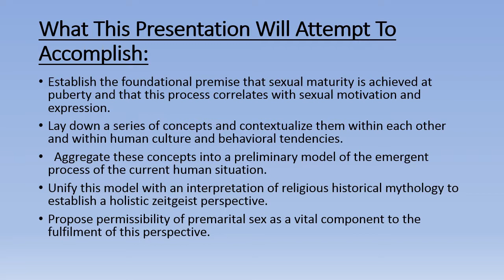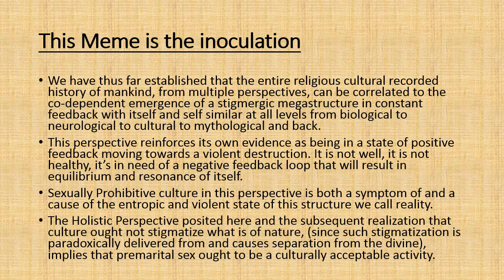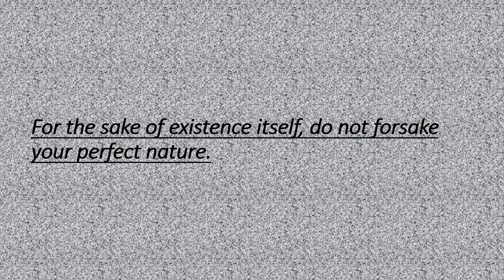An Argument For The Permissibility Of Premarital Sex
[8]
Donella Meadows, 'Leverage Points: Places to Intervene in a System.'